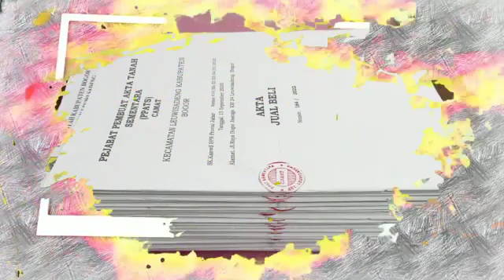🔴 VIRAL 2022❗INVESTASI TANAH KAVLING MURAH BOGOR BARAT LEGALITAS AMAN CEPET SOLD OUT | 085741879973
AGROHILLS. KAVLING BUAH TERMURAH CUMA 1JUTAAN IDAMAN MILENIAL DAN SEMUA KALANGAN KUALITAS TERBAIK BOGOR BARAT 😍 @humairapro989

* Spesifikasi kavling Agrohills
- Luas kavlingan 100 meter² ( 12,5 x 8)
- Harga per Kavling cuma 43 juta
- View alam pegunungan
- Suasana sejuk & dingin
- Pinggir Jalan Raya
- Dekat Jalan Provinsi
- Bisa dicicil 24x
- dll

* Lokasi Strategis kavling Agrohills :
- 100 meter dari Jalan raya Angkutan HB - Lw
- 450 meter dari Kantor Balai Desa Lewisadeng
- Hanya  5 menit dari Jalan Raya Provinsi
- Hanya 8 menit ke Terminal Lewiliang
- Hanya 9 menit ke RSUD Lewiliang
- Hanya 9 menit ke Terminal Lewiliang
- 1 menit ke SMAN 1 Lewisadeng
- 1 menit ke Ponpes Nurul Hidayah
- 2 menit ke SD Negri Lewisadeng
- 2 menit SMP Lewisadeng
- dll

* Keunggulan kavling Agrohills :
- Jalan Row 8 meter
- Area Wisata
- Mushola
- Jalan Cor
- dll

* Include :
1. Biaya AJB dan pajak
2. Bonus 1 pohon buah unggulan
3. Bonus perawatan sampai 1 tahun pertama

Kavling buah unggulan Agrohills. Solusi investasi Anda di dekat pusat kota Bogor.